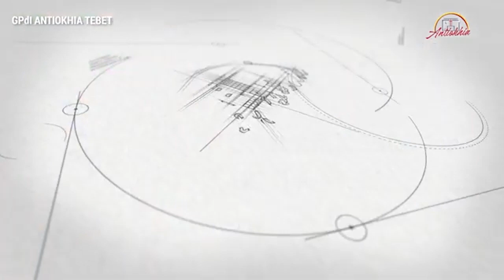Antiokhia Creative Talks ACTS 29 - Pelayanan Wanita Antiokhia (Christmas Medley)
Dalam sukacita menyambut Natal 2020,
ACTS (Antiokhia Creative Talks) hadir dengan mempersembahkan
Christmas Medley dari Pelayanan Wanita Antiokhia.